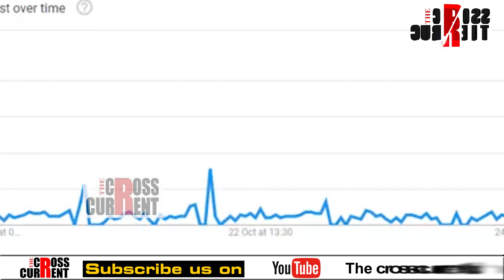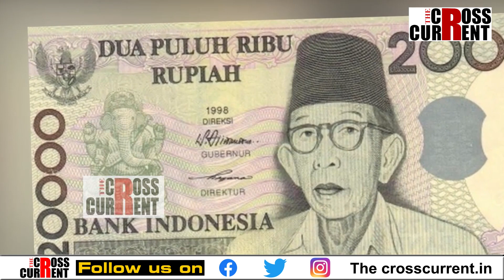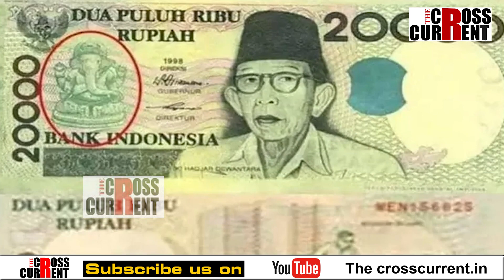ইন্দোনেচিয়াৰ মুদ্ৰাত কিয় অংকিত গনেশৰ ছবি?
ইন্দোনেচিয়াত ৮৫ শতাংশ মুছলমান। কিন্তু ইন্দোনেচিয়াৰ মুদ্ৰাত কিয় অংকিত গনেশৰ ছবি?